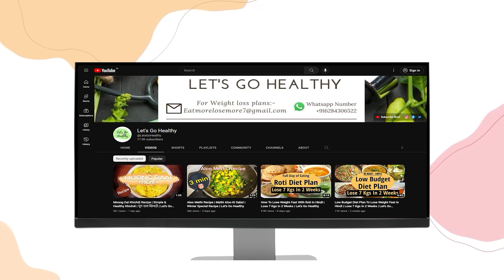Jeera Water For Weight Loss | How To Make Cumin Seeds Water/Jeera Water | Let's Go Healthy